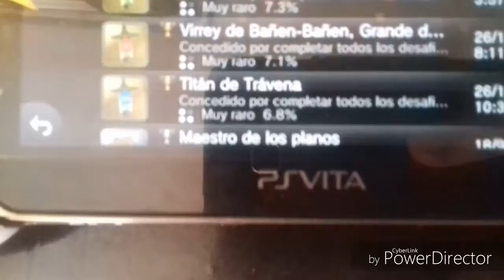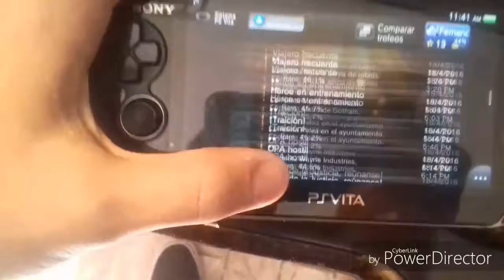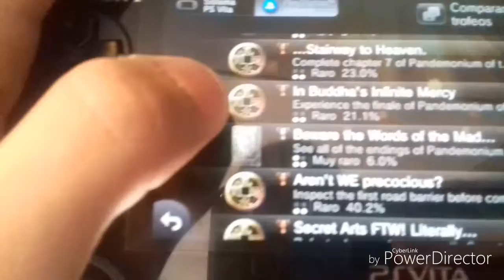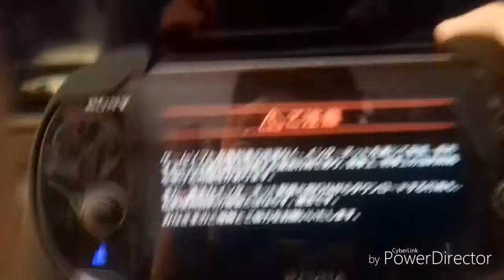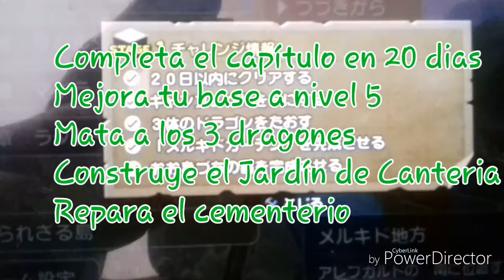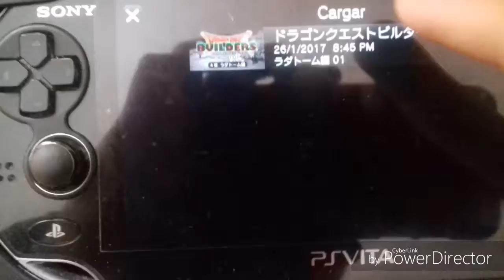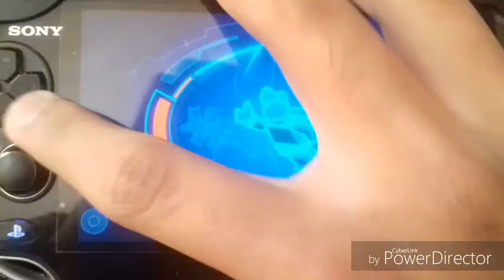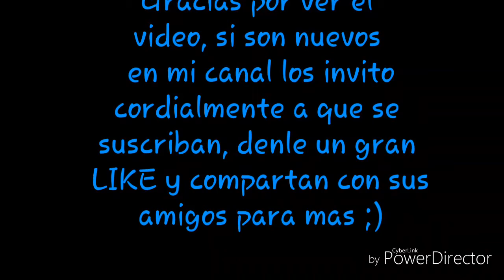Mostrando colección de Trofeos Platino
Hola amigos, hoy quise mostrarles una mini review de algunos juegos más la demostración de algunos platinos de PSN, si les gustó el video por favor denle un gran like, compartan con sus amigos y si son nuevos en mi canal los invito a que se suscriban ;)

PSN ID: Fer-11055
Nota: Si quieren agregarme para jugar en PS4-PS3-PS Vita envíenun mensaje diciendo que son suscriptores para poder aceptarlos y jugar juntos ;)